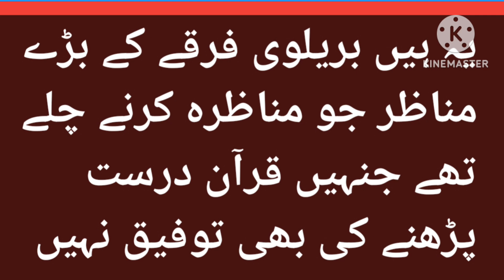मुफ्ती शाहिद रजा अशरफी साहब ने गजब का मुनाजरा करदिया पूरी दुनिया में अजीब कोहराम By Ali Asgar